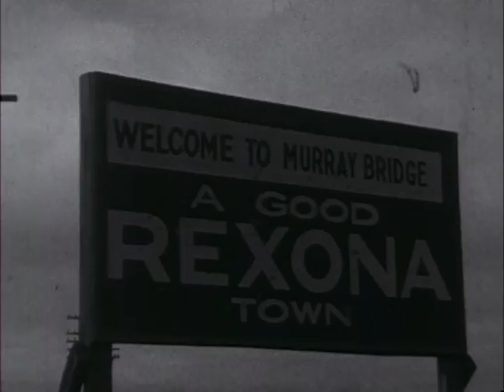Murray Bridge, South Australia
This short selection of black and white footage shows some of the streets in Murray Bridge and was taken by Laurence S Casson circa 1942.

The State Library holds 48 film reels taken by Casson between 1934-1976. Casson's recordings show Pinnaroo and the surrounding district, family occasions and various South Australian events.